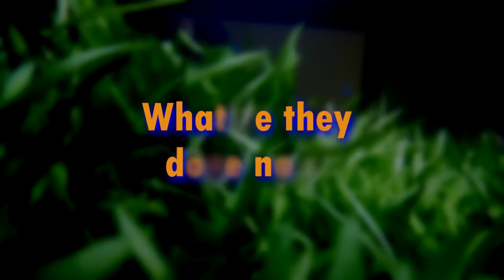FART#3 - Cry me a river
Fish And Related Things: More commentary of the King of DIY i'm afraid. It's not my fault he keeps posting the crazy stuff!!

Lumix G7
3-Axis Gimbal
My Phone - OnePlus 3T
Better Phone - OnePlus 5
Webcam - Logitech c920
Lavalier Mic
Better Lavalier (longer cable)
Best quality Lavalier
Boom Mic
Shotgun Mic
Better Shotgun
or
Better Shotgun
Wind guard
Rode SC6
Pistol tripod